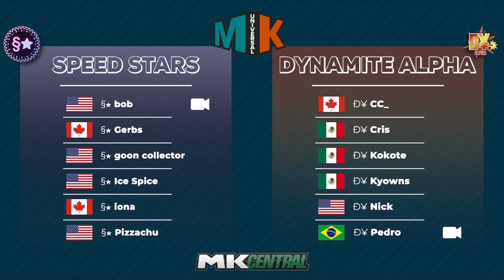MKU Primetime | Week 4 Division 5 | Speed Stars vs Dynamite Alpha (01/29/2023)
Casted by: Jacob & Royal
Players: Bob (§★) & Pedro (Ð¥)

MKCentral is the home of the competitive MK8DX community, with leagues and tournaments held nearly every week!